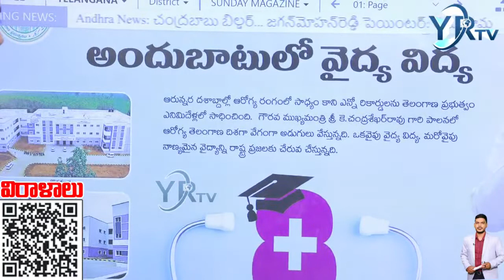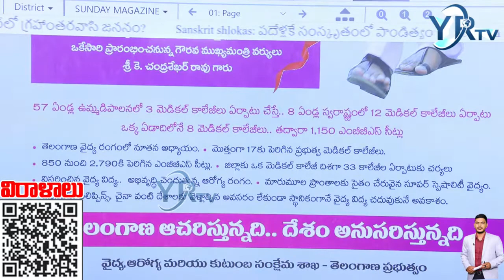TS : నేడు 8 ప్రభుత్వ మెడికల్ కాలేజీలకు కేసీఆర్ శ్రీకారం | CM KCR | YR TV Telugu